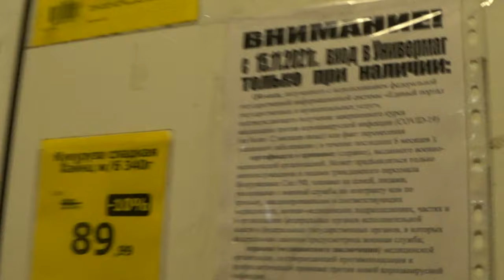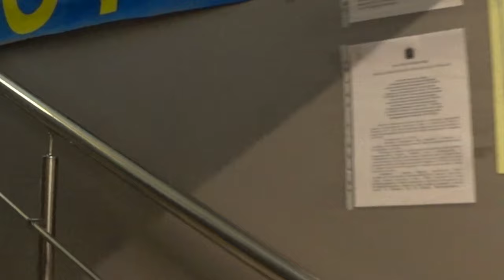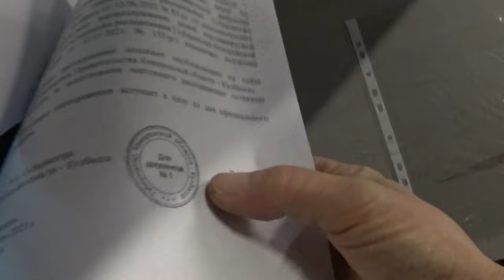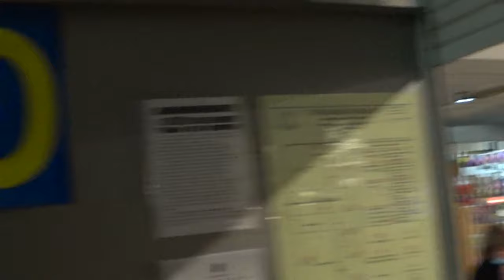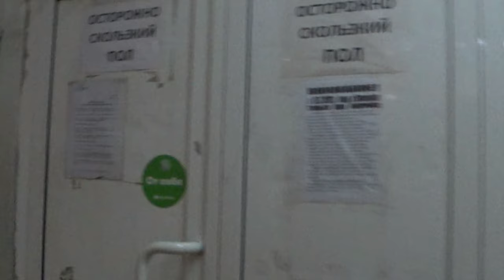QR код в народ, а справочка есть!!!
Универмаг, цокольный этаж.